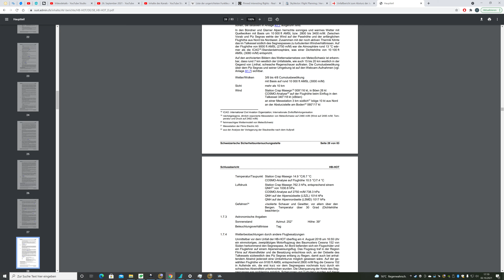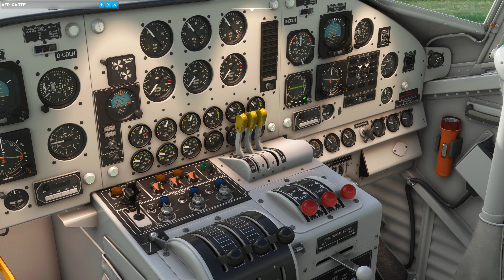Unfall Junkers Ju 52/3m g4e, HB-HOT, Ju-Air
17 Passagiere und 3 Besatzungsmitglieder kamen am 4. August 2018 ums Leben, als die für Rundflüge eingesetzte Ju 52 mit der Kennung HB-HOT in den Schweizer Alpen abstürzte.